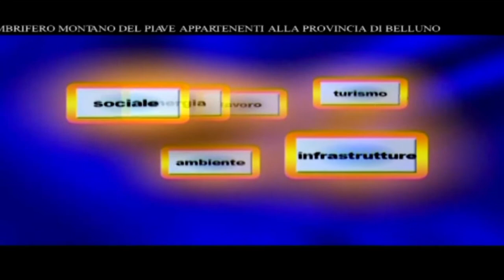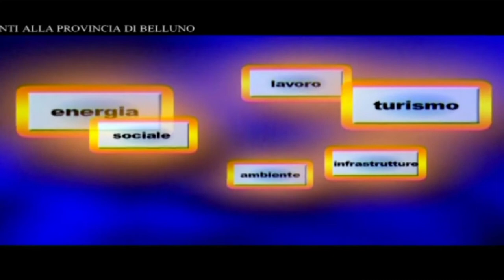Voce Cestaro 200720